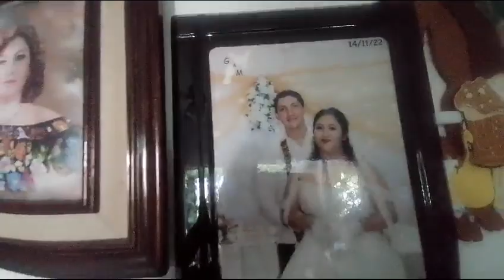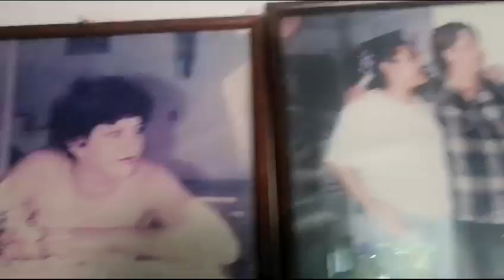FELIZ CUMPLEAÑOS VERÓNICA